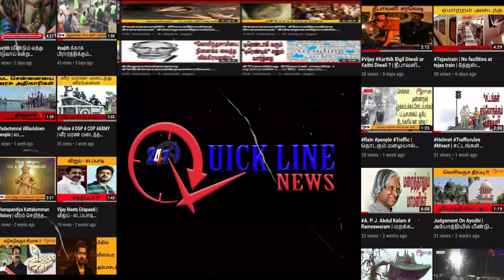சிறார் ஆபாச படங்களை பரப்பினால் கைது தொடரும் - Ravi IPS, ADGP, Crimes against Women & Children